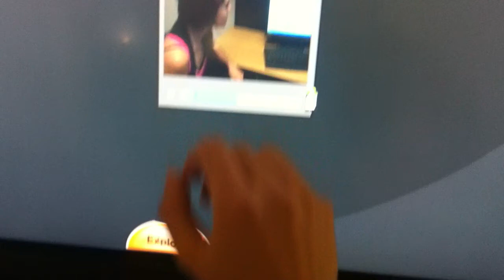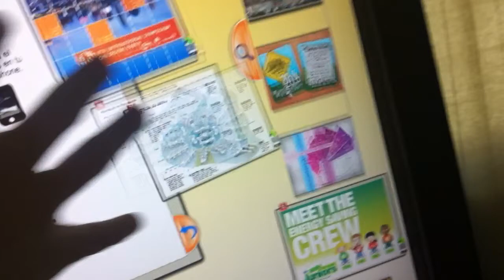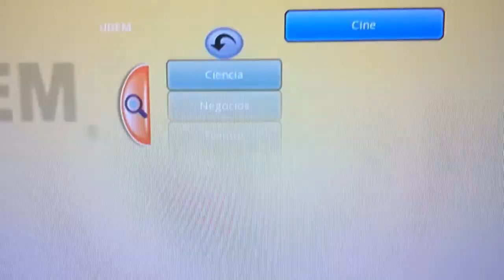PEF Early Beta demostration